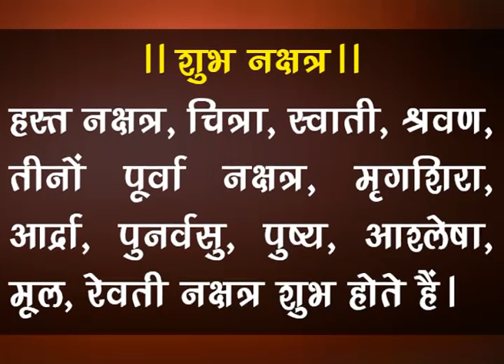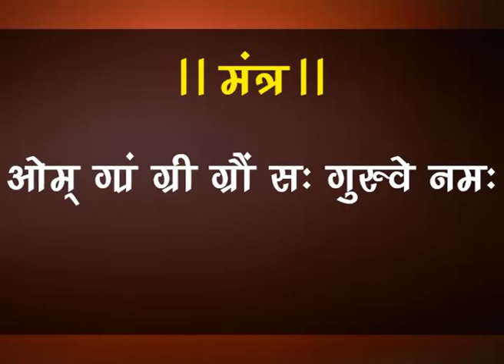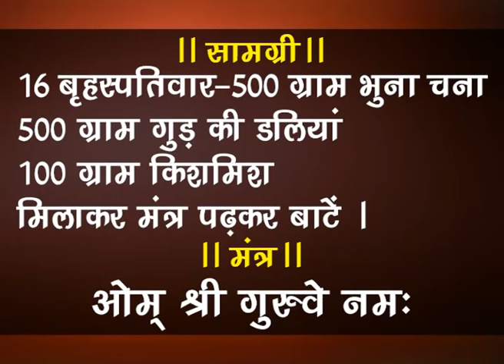सरकारी जॉब के रामबाण उपाय - प्रो.धर्मेन्द्र शर्मा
सरकारी जॉब प्राप्त करना आपकी मेहनत, परिश्रम पर आधारित होता है | साथ ही व्यक्ति के भाग्य पर भी निर्भर होता है - उसको सरकारी जॉब मिलेगी या नहीं | इस अंक को कृपया आप ध्यान से सुनें और बताये गए उपाए करने का प्रयास करें | ईश्वर कृपा से आपको अच्छी नौकरी मिलनी चाहिए | इन उपायों से सरकारी व प्राइवेट दोनों  प्रकार जॉब मिलने के अवसर प्राप्त होते हैं | अपनी भाग्य के साथ साथ अपनी मेहनत पर भी पूर्ण विश्वास रखते हुए आप सभी सफलता केक्षेत्र में आगे बढ़ें | आपके सपने सच हो, इरादे मंगलमय हों यही भाव रखते हुए इस अंक को आप सभी के लिए प्रस्तुत किया है | आप सुखी हों , सम्मपन हों ये ही हमारी कामना है | हमारे विभिन्न अंकों को शेयर करें व आगामी जानकारी हेतू हमें सब्सक्राइब अवश्य करें | रोजाना ज्ञानवर्धन एवं नई नई जानकारियां प्राप्त करने हेतू आप हमारे फेसबुक पेज को भी like कर सकते हैं | फेसबुक पेज इस प्रकार है : prof.dharmendersharma |